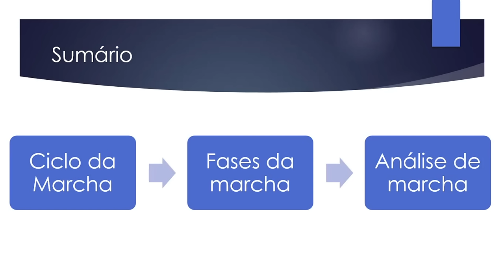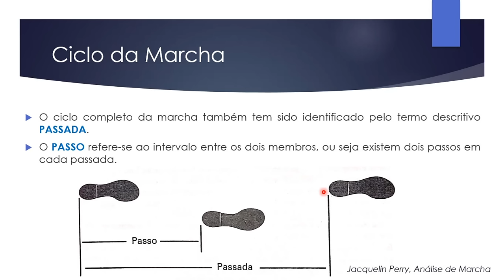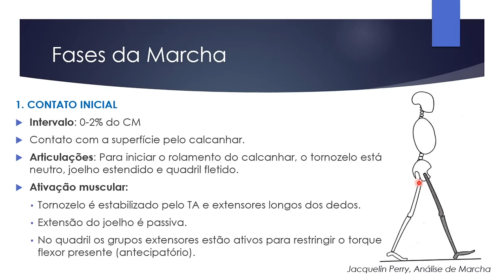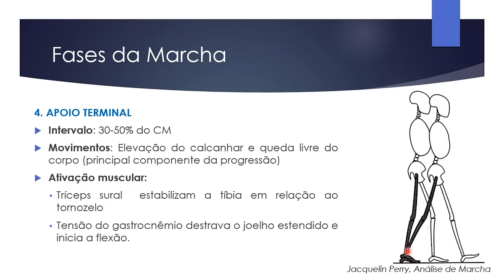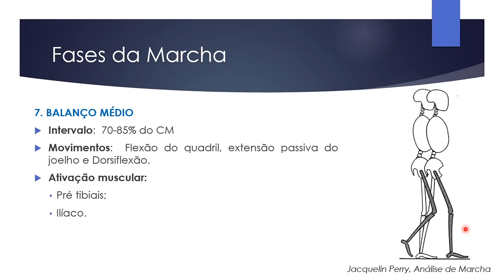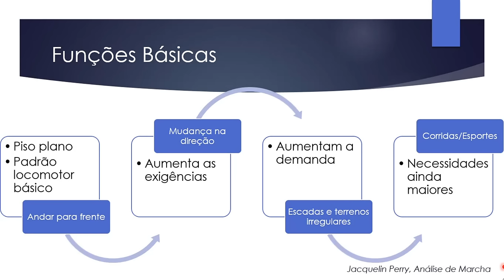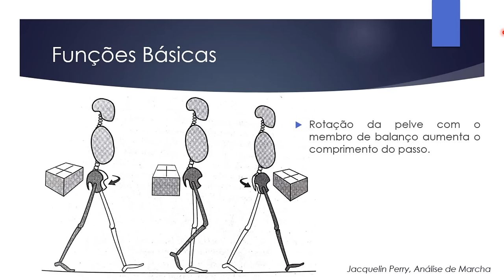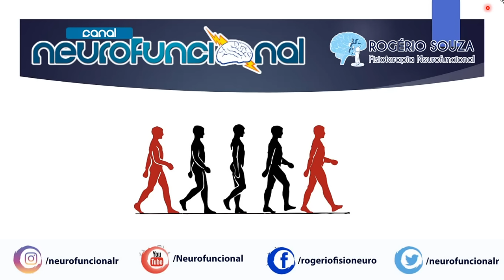BIOMECÂNICA DA MARCHA: Análise da Marcha Normal (Aula completa) - Rogério Souza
Vamos estudar um pouco de Biomecânica e Cinesiologia hoje?
Uma das aulas de maior sucesso aqui no canal é de "Marchas Patológicas", porém, para entender os distúrbios da marcha é necessário entender como é a marcha normal. E vamos estudar isso nesse vídeo de hoje. As Fases da Marcha, passo, passada, movimentos que acontecem em cada articulação e muito mais.